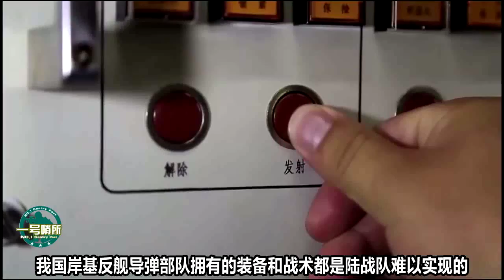美海军提出一奇葩建议，偷师中国想用岸基反舰导弹攻击我军舰队？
美军真的堕落了，为什么要偷师中国想用岸基反舰导弹攻击中国舰队？ 我們的影片會遵循公平、尊重的原則，確保不會包含任何仇恨言論的元素。